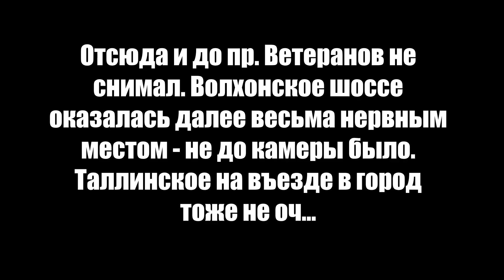По делам на велосипеде | Велоблог | Гуляйнен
Было принято управленческое решение съездить 25 апреля по делам. В виду сложившейся ситуации, оптимальный транспорт, разумеется, велосипед. И не страшно, что маршрут в итоге вышел на 135 км. Погода была отличная. Разведал новые дороги и места. Что-то понравилось, что-то - нет.